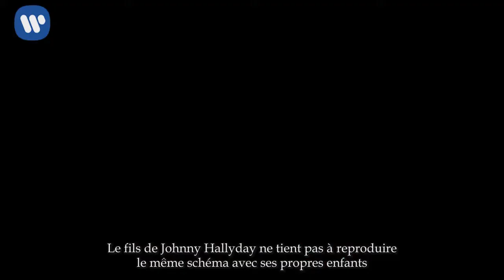David Hally­day papa poule avec ses 3 enfants, si fier de sa tribu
David Hally­day profite de chaque instant avec ses trois enfants, Ilona, 22 ans, Emma, 20 ans, et Came­ron, 12 ans. Un vrai papa poule très fier de sa progé­ni­ture.

David Hally­day a grandi avec un père absent, tiraillé entre la célé­brité gran­dis­sante, une carrière qui décolle et un train de vie flam­boyant. Le fils de Johnny Hally­day ne tient pas à repro­duire le même schéma avec ses propres enfants. Ilona, Emma et Came­ron ont en effet un vrai papa poule qui s'occupe d'eux et les protège autant qu'il en est fier. La fratrie fait natu­rel­le­ment partie du quoti­dien de David Hally­day, qui a détaillé sa jour­née type auprès de Gala en 2016. « Je me lève, je fais du sport, je compose dans mon studio. J’ap­pelle des potes, le soir on va voir des concerts. (…) Et puis, je m’oc­cupe de mon épouse Alexan­dra, de mon fils Came­ron et de mes filles, Ilona et Emma », expliquait-il alors.

Puis de se livrer plus longue­ment sur ses enfants : Ilona, 22 ans, étudiante en archi­tec­ture d'inté­rieur à l'univer­sité. Mannequin comme sa mère Estelle Lefé­bure, elle a notam­ment défilé pour Etam lors de la Fashion week à Paris en septembre 2017. « Elle peint beau­coup aussi », préci­sait David Hally­day. Emma, 20 ans, se dirige plus vers une carrière dans le septième art. Elle a étudié 24 mois dans une école de cinéma pour apprendre les aspects tech­niques. "Elle prend des cours de comé­die, et elle a été appro­chée pour un film", confiait fière­ment son père.

Enfin, le petit dernier, Came­ron, 12 ans, né de l'union de David Hally­day avec Alexan­dra Pastor, fait son chemin vers l'adoles­cence. « Quand je fais des acti­vi­tés avec lui, c’est toujours très fort. Notre rela­tion est presque animale », remarquait son papa.